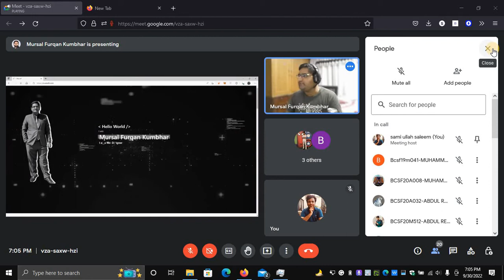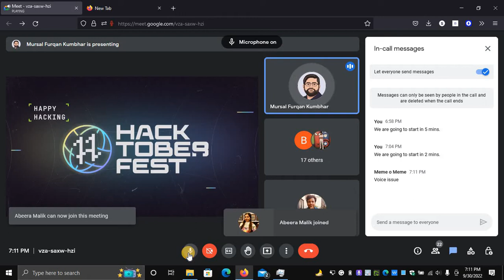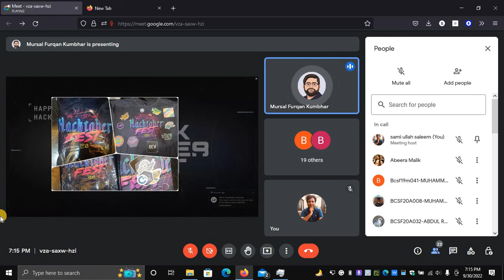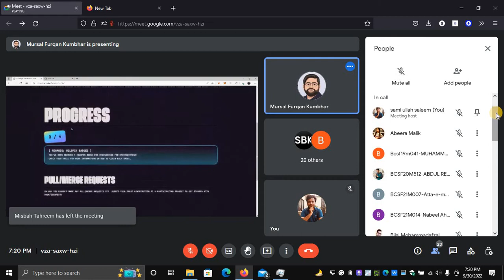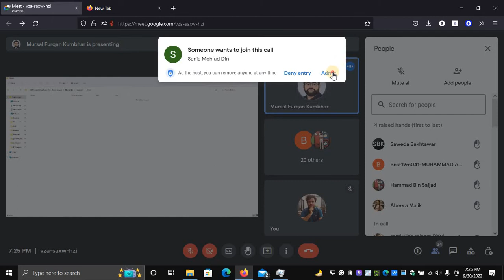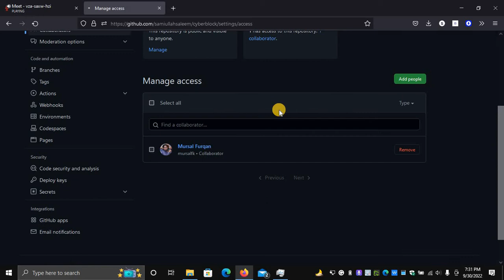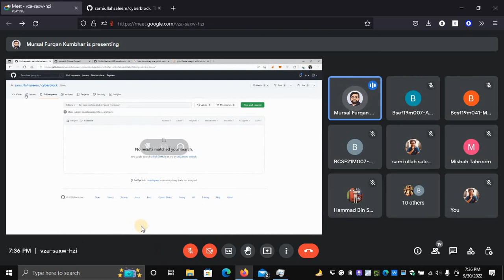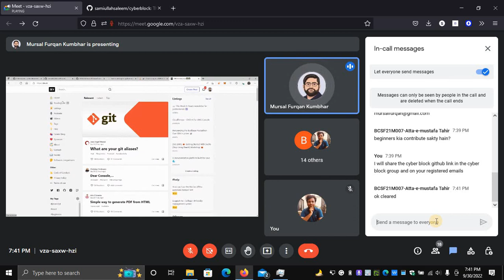What is HacktoberFest & How to participate in HacktoberFest 2022 [हिन्दी/اردو]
Hacktoberfest is an event hosted by DigitalOcean that partners with many organizations. The goal is to give back and contribute to open-source projects. The organizers offer little incentives for a job well done, like a shirt and stickers. Other organizations also get involved by offering their own rewards.